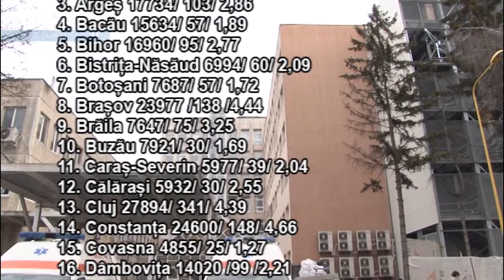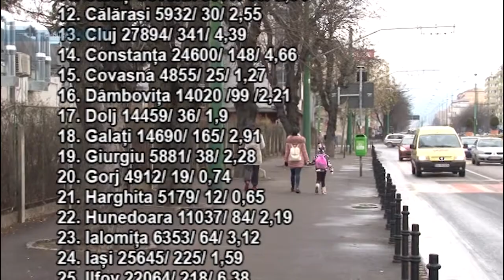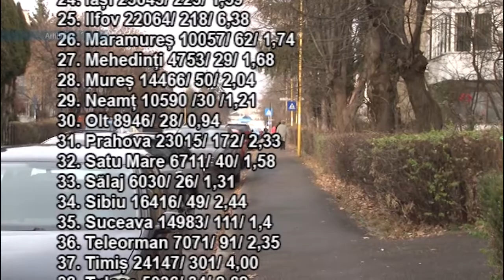Jurnal RTT 22 12 2020